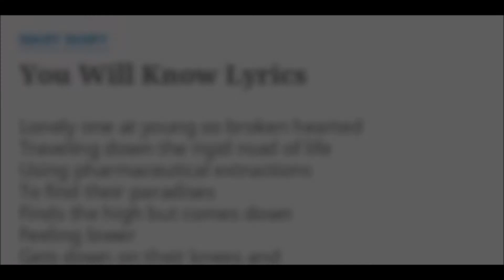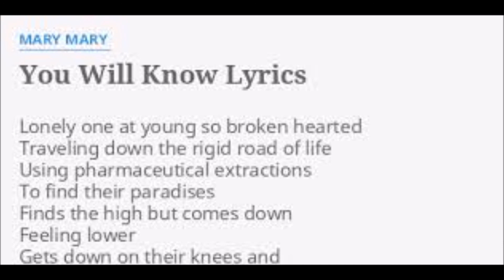AliNICOLE's Acapella Cover: You Will Know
Rough Cut Warm-Up Acapella Cover of You Will Know Stevie Wonder Remake By Mary Mary.